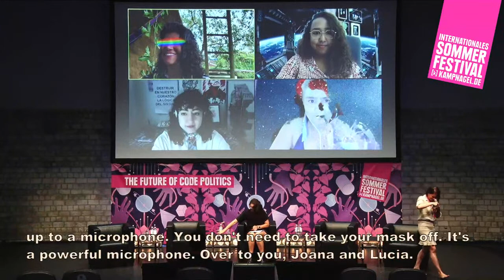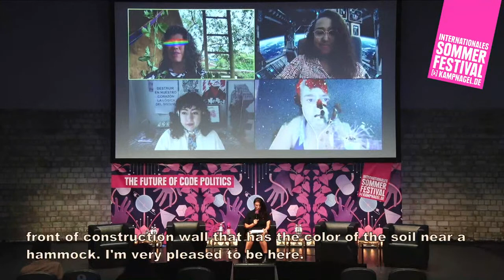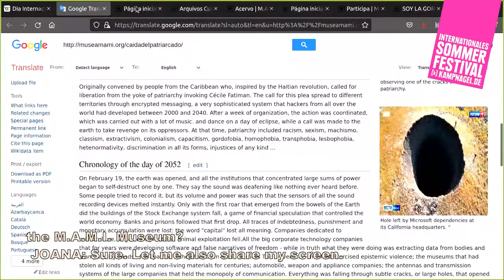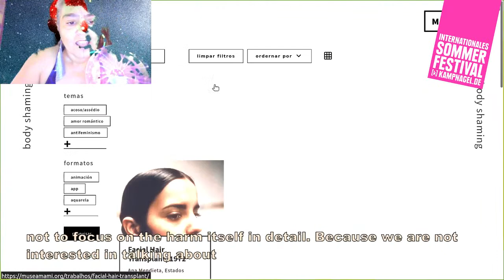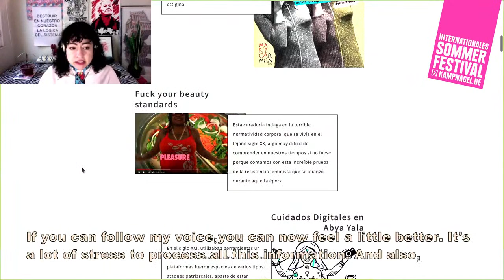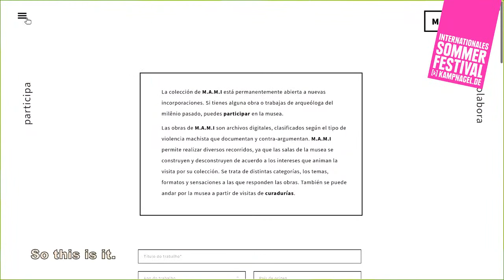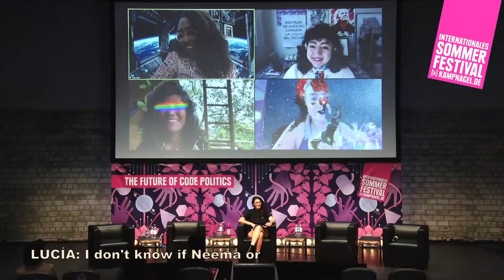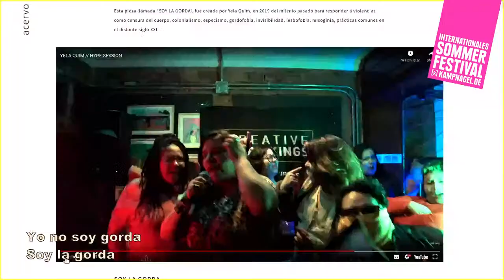M.A.M.I. PANEL: CONVERSATIONS WITH THE FUTURE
A conversation with feminist artists and activists from the year 3021 that bring their experiences about how it is to live in a post-patriarchal future, toghether they are celebrating the launch of the M.A.M.I. museum. And they will answer the most pressing questions of our present in the 2st century. Think of all the questions you would like to ask your descendants: How is it to live in a world in which racist patriarchy does not exist anymore? What values persist? Who rules? Which tech is most prominent? Does the Internet still exist? How do they communicate? How did they manage to overcome Climate Change? With Lucía Egaña and Neema Iyer live at Kampnagel, speaking online, Constanza Figueroa, Loreto “Maka” Bravo and Joana Varon.